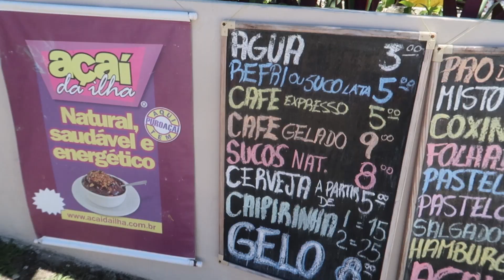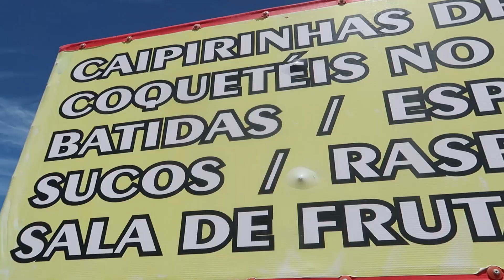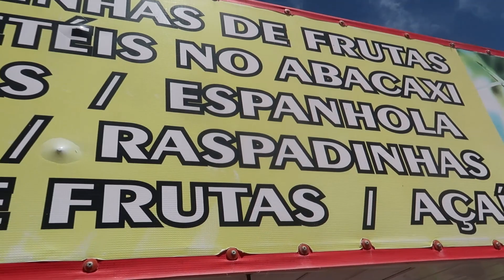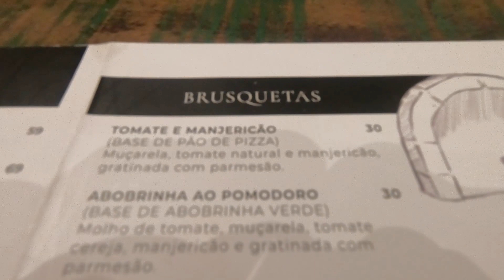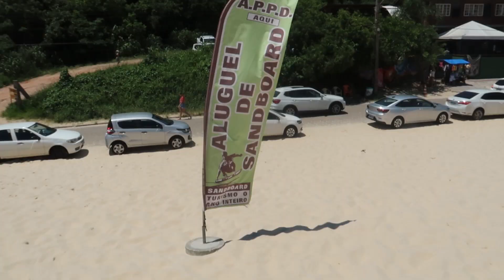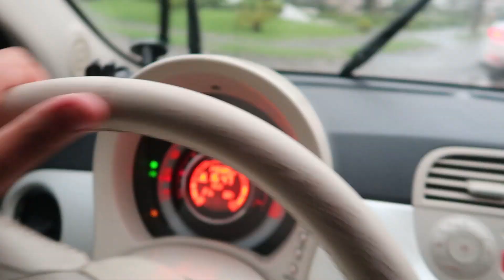CARNEVALE 2021 in Brasile!! Dunas da Joaquina (Un carnevale alternativo)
5000 LIKE per una prossima avventura nella natura Brasiliana

⚡ La mia ATTREZZATURA e altri CONSIGLI PER REGISTRARE

🎵 PROVA AMAZON MUSIC GRATIS:

Loominatry cnfrmd